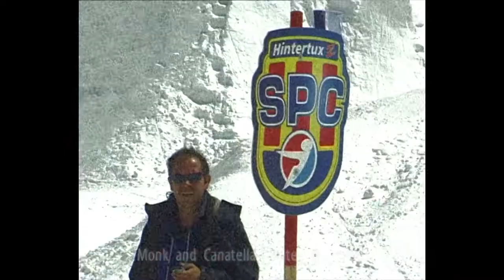GREATEST HITS Vol III part 1 Snowboard / Skate film from 1999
Hey Y’all,
Todays installment of the by now enormously popular ADi-HD blog spot ) is the first in a series taken from my second solo movie project, It was called "GREATEST HITS Vol III”, released on Black Diamond extreme sports distribution (as all my movies were) Produced by Indi Film Co. a name I chose to label my production efforts for a year or two, or 3 maybe, I don’t really remember.
Due to the new fangled modern way of life, which seems to be speeding up and being as the majority of internet savy shred head blog watchers now seem to have the attention span of a gold fish, I have chosen to split it up into bite sized chunks of around 5 minutes each, that maybe a bit long for some of you I know, but any shorter and it would take me far too long to cut and release, so 5 minutes it is!
This movie was orriginaly released in the fall of 98/99 winter.
This first installment starts off with an intro montage of random snowboarding and then takes us to SPC in zillertal and features a bunch of super sick shredders smashing the slushy slopes of the SPC summer snow camp.
Below is the credits for the soundtrack and a list of the riders from the complete movie, I just can’t be arsed to break it down and write it all out separtately, so it’s listed here in full.

Riders -opening segment - Jussi Oksanen / Danny Wheeler / Jason Brown / Travis Parker /
Anthony “Gumby” Gumbley / Dan Leach / Bobby Meeks / Jamie Phillp / Jan Michaelis /
Nico Droz / Wille Yli Luoma / Scott Mcmorris /
SPC segment - Captain Kaos / Steve Gruber / Friedl Kolar / Martin Cernic / Marc André Tarte /
Danny Kass / Jussi Oksanen / Nico Droz / Marek Sasiadek / Mateu Johannes / Rita Comi / Marku Koski /
Chad Otterstrom /
Rider parts -  Alex Shauwecker / Jamie Phillp / Daddo Buvolli / Jean Luka Buvolli / Michell Buvolli /
Alex Meffre / Anthony Gumby / Roman Carlier / Steve Scott / Jan Michaelis / Sani Alibabic / Teemu Lahtinen /
Danny Wheeler / Mark Kent / Steve Wood / Dan Leech / Steve Bailey /  Simon Brass / Scott Mcmorris / Pete King / John Robinson / Rodney Clarke / Graham Macvoy /
Travis Parker / Chris Englesman / Bobby Meeks / Wille Yli Luoma / Ile Eronen / Pekka Valli / Marco Lutz /
Xavier Hoffman / Mini Carpf / Cristoph Weber /

There’s just one thing I don’t understand when watching this back,
Where the hell is Nocolas Müller?

Monk and Canatella - Enter the monk.
from “Do Community Service” CD Telstar Records

The Mantis Chapter - Mantis sound
from “Truth and rites” e.p
Prophet and Sound Recordings

The 4/4 Project - All time
Project Records

Dharma Cola - Get up with it
Big Bed Records

Last Men Standing - Call to arms
Skitz / Rodney P / Skinnyman / Wildflower / Riddla / Primecuts - Twilight of the Gods -
Task Force “they can’t rap” Music from the Corner Real Talk Records
All taken from the Delegates of Culture “Bruk faders” Mixtape.

CREDITS:-
Cinematography and Edit -ADi-HiDef aka ADi-HD
Additional cameras -  Roland Spaet, Jim Cross and Elmo
Thanks to Klaus Marco AKA Cptn Kaos, Vivi and all the SPC crew
Kommunity Camps, Ruth, Shelagh and Neil Mcnab
Gap / 1328 Snowboard Camps,
Roland Spaet, Gumby, Roman Carlier
Marion Telsnig, Eddie Ottman,
Vauxhall Frontera for the SUV loan vehicle,
Mark Windsor @ Kult Distribution, Steve Wood,
Ed Seymour @ K2 UK for the board,
Stephen Haley @ The Vision Factory,
Rich Mallett,
Blue Montgomery, Black and the K2 team,
Delegate of Culture / Supreme Being /
MOFU / the staff at Vertical skateshop Cambridge,
Georgina Willmot for letting me out the house

Filmed on location in Les 2 Alpes / Hintertux Austria / Laax Switzerland / St Foy Haut-Savoi France / Val d’isere and Tignes France / Les Arcs France / Garmisch Zugspitze Germany / Cambridge, Milton Keynes and St Albans skate spots / Board x Battersea park London /